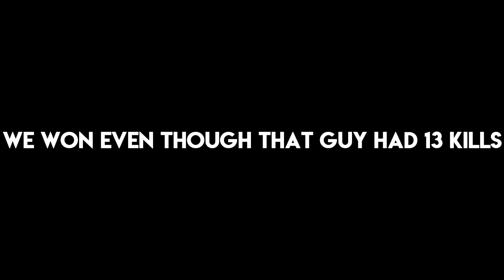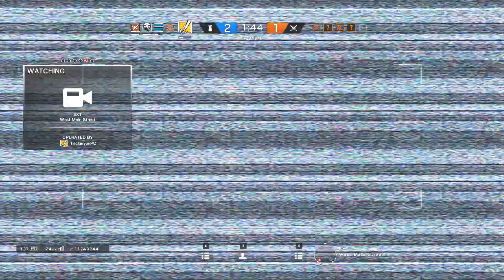How To Stop Recoil Glitch/Blitz Glitch - Rainbow Six Siege Funny Moments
Basically the glitch makes it impossible to shoot blitz when he isn’t aimed in. Also increases his hip fire accuracy to almost no recoil. PLEASE DO NOT look up the guys channel who found the glitch and if you do know the glitch DO NOT do it

Obviously this solution is extremely situational as it took me 7 rounds to figure out this guy was doing the same thing every attack.

My PC
Sensitivity PC: 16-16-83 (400 DPI)
How i record/stream:OBS
Mouse: Zowie Fk2
Keyboard: Corsair K70 RGB
Headset: Razer Kraken V2
Mic: Blue Yeti on a PSA1
Monitor: Dual ASUS VG248QE
PC:
Ryzen 5 1600x
GTX 1070
16GB Corsair Vengence Ram (3200Mhz)